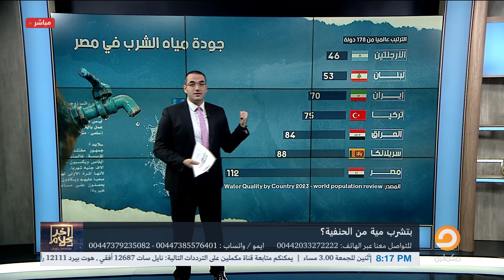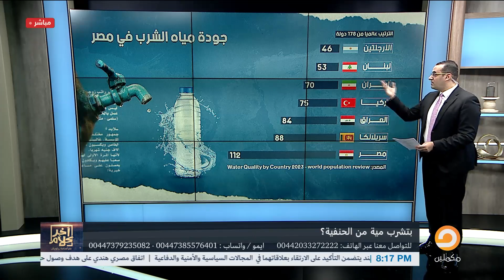!احترس مصيبة كارثية.. أسامة جاويش: جودة المياه في مصر مرعبة وصادمة